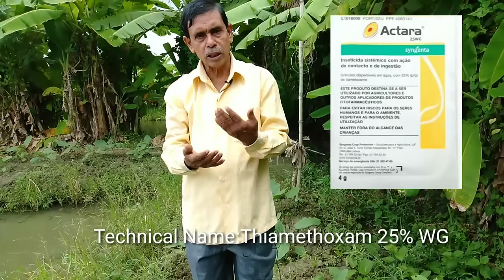বেগুন চারা রোপণ ও প্রাথমিক পরিচর্যা|| Brinjal plant seedling and primary care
1:-Tricoderma viridi 👇👇👇👇

2:- BioVita X (PGR)👇👇👇👇

4: Actara 👇👇👇

9: ulala 👇👇👇

10: booster 2 👇👇

11: Victor plus 👇👇👇

12. Agromin gold 👇👇👇

13.Em -1 👇👇👇

1:-Tricoderma viridi 👇👇👇👇

3:- Booster 2👇👇👇👇

4:- Trap👇👇👇👇

5:- cutting Aid 👇👇👇👇

6: Flash👇👇👇👇

7:- prahari plus👇👇👇👇

8. Agromin gold 👇👇👇